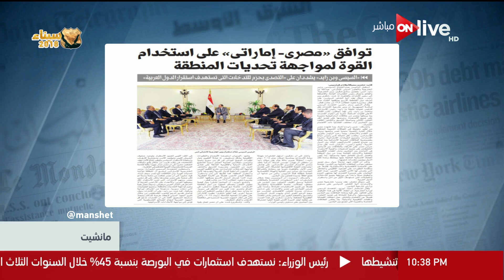مانشيت - توافق "مصري - إماراتي" على استخدام القوة لمواجهة تحديات المنطقة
حلقة الاحد 18 مارس 2018 من برنامج مانشيت وقراءة في عناوين الصحف المحلية والعربية والدولية.

مانشيت, برنامج إخباري, سياسي, إجتماعي وإقتصادي تعرض جميع الأخبار الواردة في الصحف المصرية والعالمية وتحللها بدقة وخبرة لتوصيل جميع الأخبار لجميع الطبقات والثقافات بمنتهى الدقة والبساطة، تقدمه الإعلامية رانيا هاشم
الموقع الرسمي للقناة ..